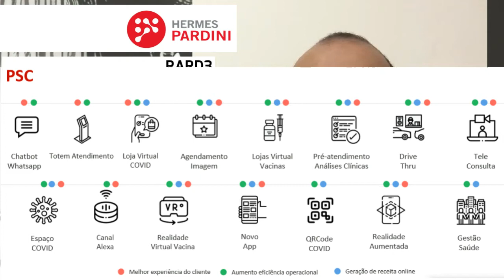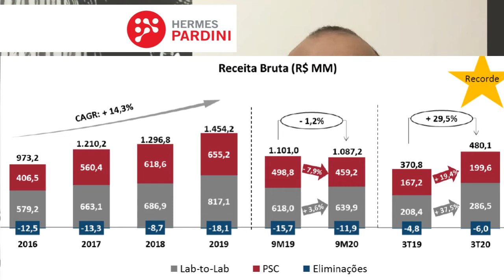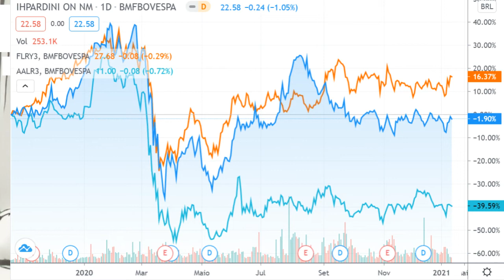14.01.2021 - Visão do Estrategista - Resultados Hermes Pardini 3T20 - PARD3